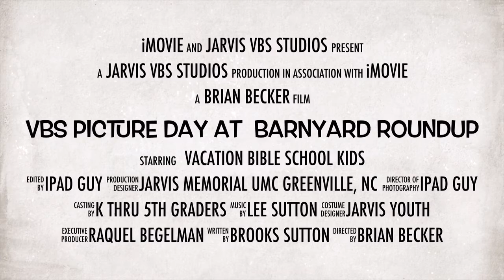VBS Picture Day Barnyard Roundup Jarvis Memorial UMC Greenville, NC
Our Good Shepherd gathers us together and Leads us. In the Bible story on Day 3, Jesus tells about a Sower where a farmer when out to Sow his seed. Seeds that fell on good soil, produced a crop, where the seeds that fell on the path, rocks and among the thorns did not. Jesus our Savior, cares, provides and leads now and forever. Our Bible memory verse was Psalm 23:3. "He refreshes my soul. He guides me along the right paths for his name's sake."

On VBS Picture Day, we gathered together to take pictures of the five colorful farmer groups. Blessed are your eyes because they see your children learning that Jesus, our Good Shepherd, gathers us together and your ears because they hear what Jesus has taught them. "Whoever has ears, let them hear."